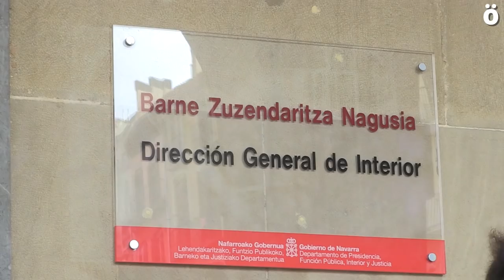Alde Zaharreko bizilagunek indar polizien okupazioa bertan behera uztea exijitu dute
Maravillas Gaztetxean langile batzuk lanean dauden bitartean, Alde Zaharreko kaleek poliziz beterik jarraitzen dute. "AZ ekimena" Espainiako Gobernuak Nafarroan duen Ordezkaritzan eta Nafarroako Gobernuan izan da, okupazio poliziala bertan behera gera dadila exijitzeko. Auzoan gazteek kudeatuko duten espazio baten beharra azpimarratu du bizilagunen elkarteak, eta Maravillas Gaztetxeari bere babesa eskeini dio.